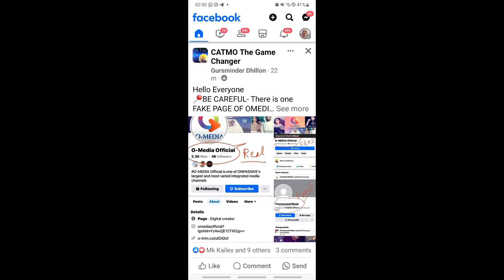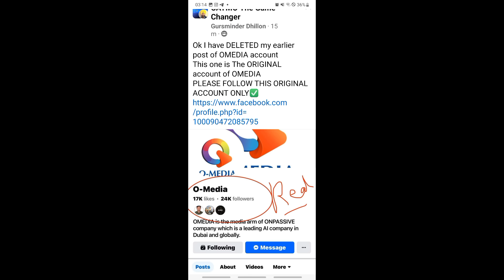ONPASSIVE || IMPORTANT UPDATES BY MR.GURSMINDER DHILLON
Onpassive is an AI based company. OUR CEO IS MR.ASH MUFAREH. ONPASSIVE is a plug and play network marketing business that is very powerful. This is a self driven business opportunity where you need to do any thing but sit in the comfort zone and enjoy passive income coming into your